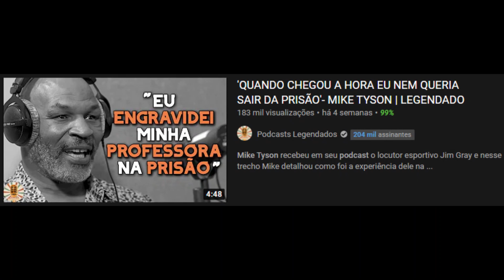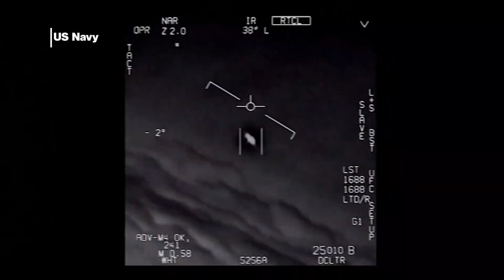NÃO FAÇA o Protocolo CE5 para Contato com ALIEN!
Realizei o protocolo de ritual de meditação CE5 para contato imediato de quinto grau com alienígenas, extraterrestres, alien, et ou ovni de qualquer tipo, e deu MUITO RUIM!
O CE5, do inglês Close Encounters of the Fifth Kind, é um protocolo de meditação criado pelo ufólogo Steven Greer para comunicação com seres intergalácticos.